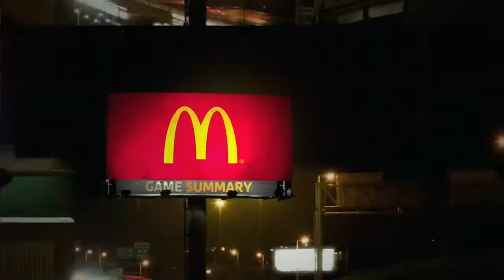2011 playoffs west conference 1st round Mavs vs Blazer，g3